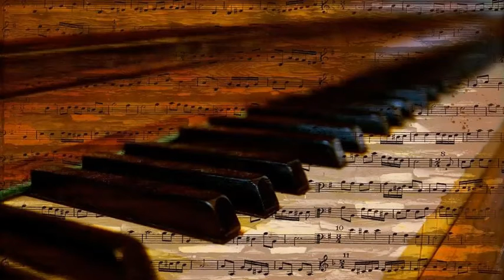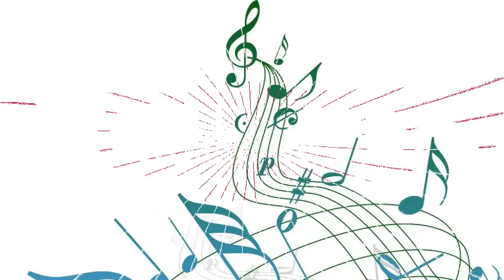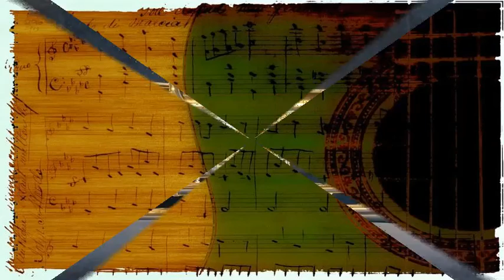George Wallington Trios - Summer Rain